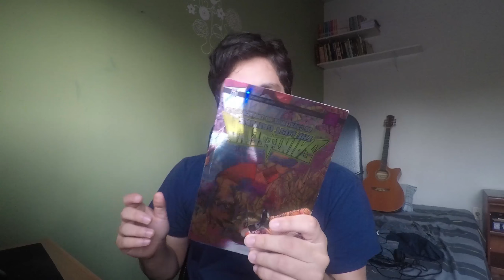The Lost Canvas (Edição Especial) — Volume 2 (JBC) | Leitura e Comentários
Volume 02 da edição especial do The Lost Canvas, lançado pela JBC na Assinatura.

O Canal Saint Seiya é um canal dedicado à comentários e elocubrações sobre o mundo de Saint Seiya, os Cavaleiros do Zodíaco.